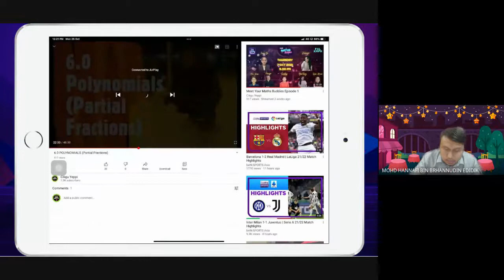TUTORIAL MATEMATIK 25/10/21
Revision Topic 6 UPS 3